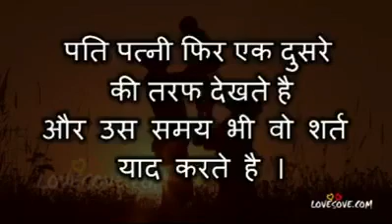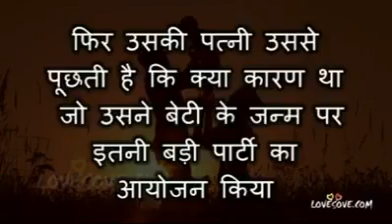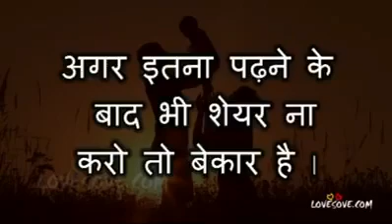माता पिता सबके एक जैसे होते है सबका सम्मान करो।